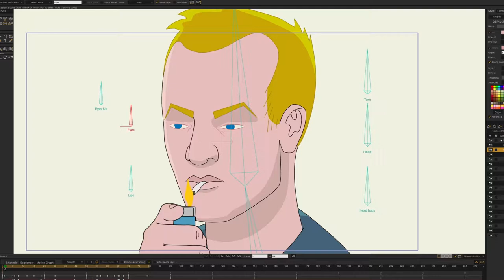Moho Pro 12.4 Face Rigging Example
Vectorart and animation made with moho pro 12.4. Multiple smart bones are manipulating the face of a character